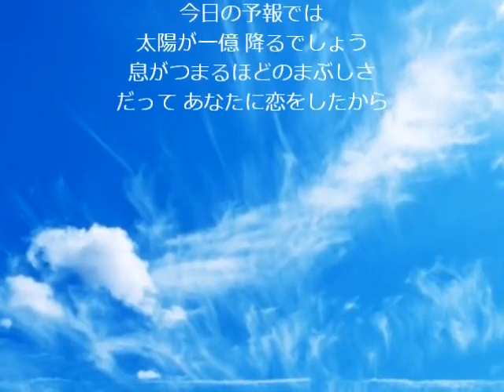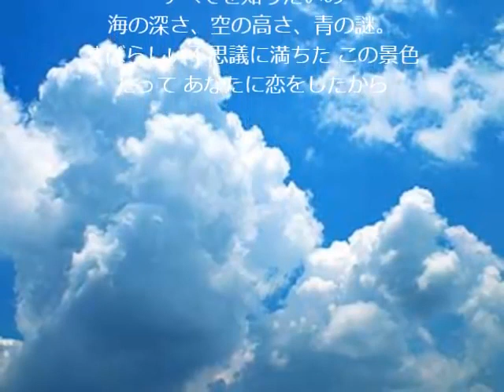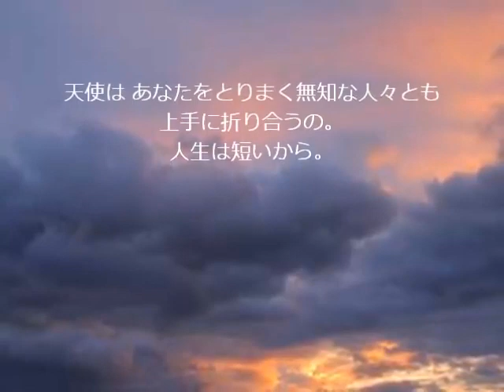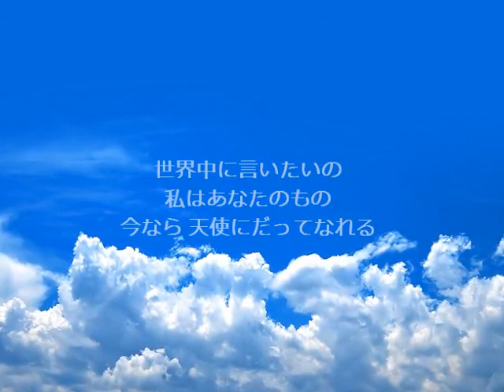macross plus WANNA BE AN ANGEL